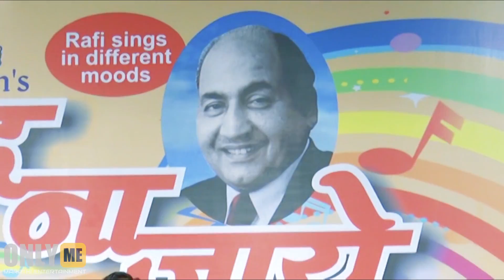Singer Vaishali Made Live Performance : Taro Ke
Only ME channel is focused on MARATHI ENTERTAINMENT INDUSTRY. We also deliver amazing and engaging original videos each week. Watch our exclusive Ultimate Trailers, Showdowns, Instant Trailer Reviews, Monthly Mash-ups, Movie News, and so much more.

Stay updated about latest buzz in Marathi.